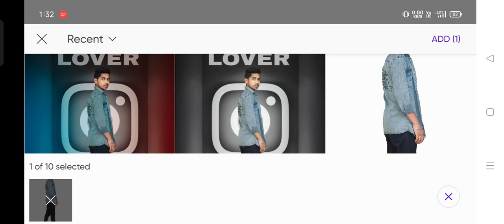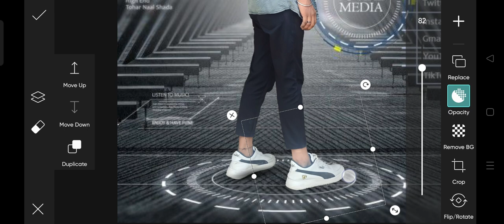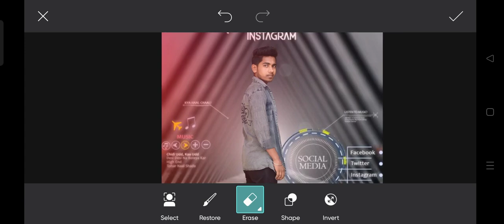futuristic Instagram tutorial photo editing inPicsArt